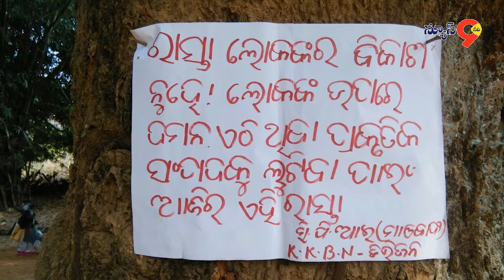NEWS9 TELUGU LIVE CHANNEL 1ST BULLETIN 30-3-2018